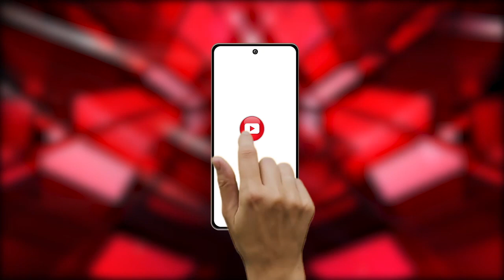Chennai : CM स्टालिन ने भाषण प्रतियोगिता के विजेताओं को किया सम्मानित।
Our Links